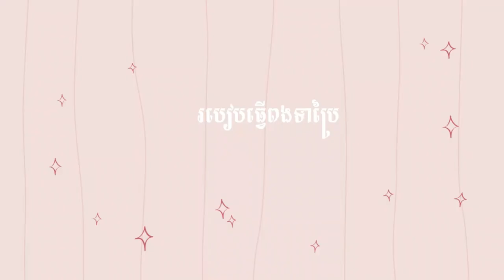តោះរៀនធ្វើម្ហូបយកទៅវត្ត មុខម្ហូប១៣មុខងាយៗ ពីSCH Khmer Food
Cambodia Asean-food
មុខម្ហូប១៣មុខពីSCH Khmer Food

ប្រសិនបើរបងប្អូនគិតថាវិដេអូខ្ញុំពន្យល់ល្អសូមជួយឧបត្ថមខ្លះ ដើម្បីមានកម្លាំងចិត្តធ្វើវិដេអូបន្ត🙏
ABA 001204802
Sot ChhengHeang